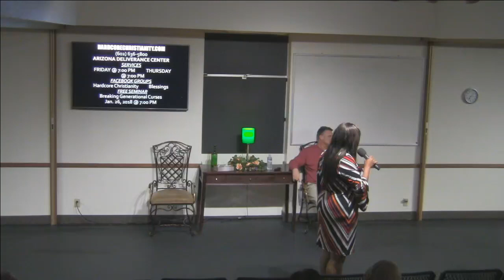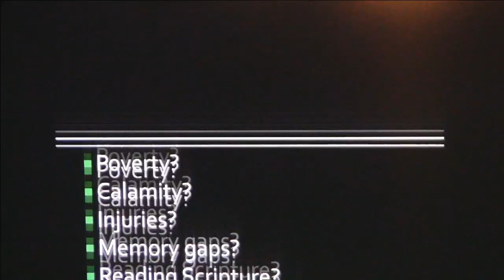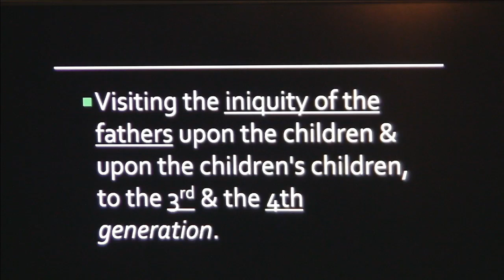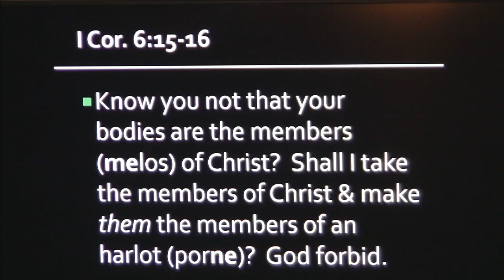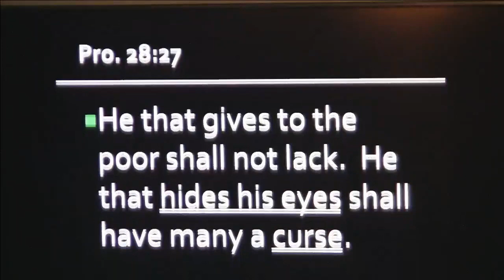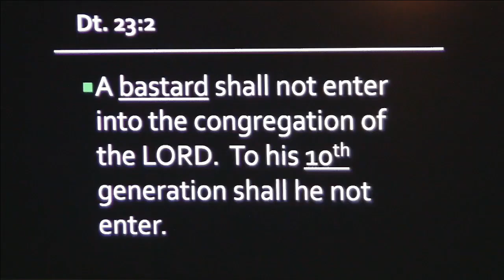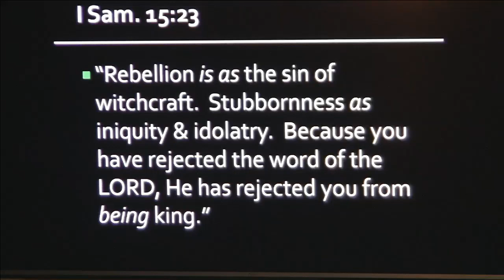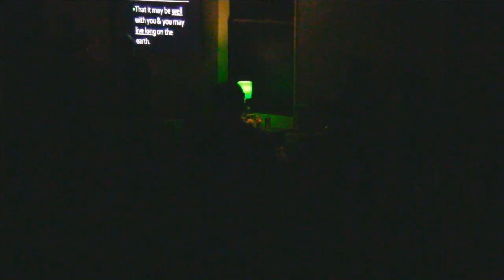Generational Curses 122917: Sexual Curses, Poverty, Stalking, Injuries, Nightmares, Relationships